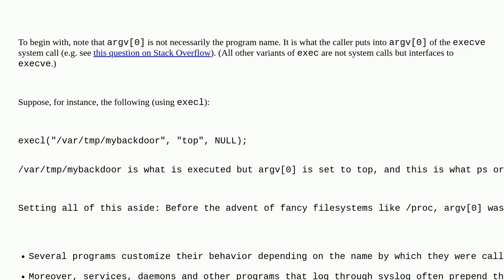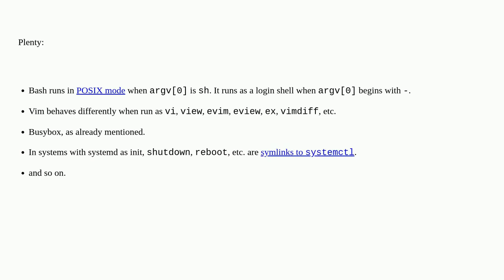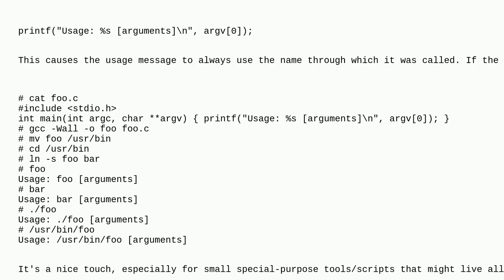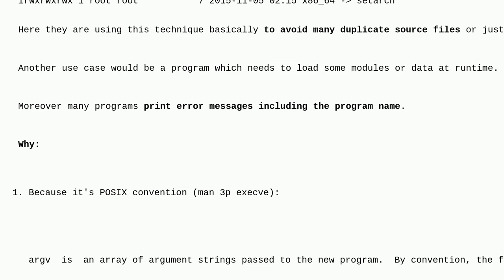Unix: Why does argv include the program name?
Why does argv include the program name?

A special thanks goes out to the community

  c command-line arguments